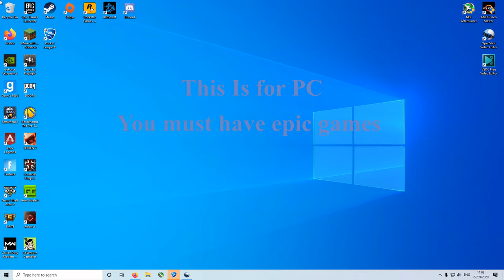How to Download Rocket league for free in PC *Not clickbait*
I hope u enjoy the Vid Byee